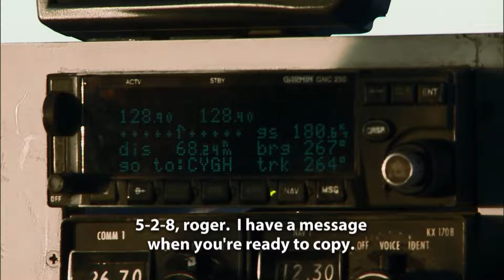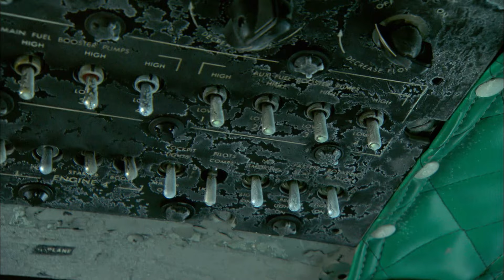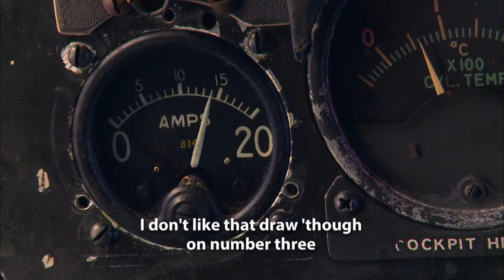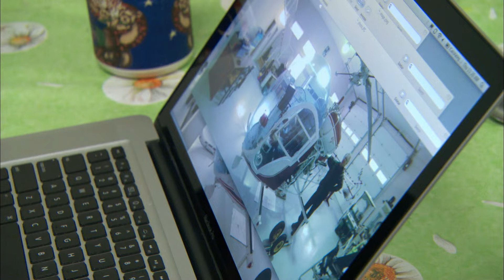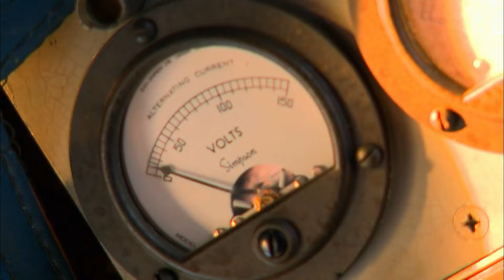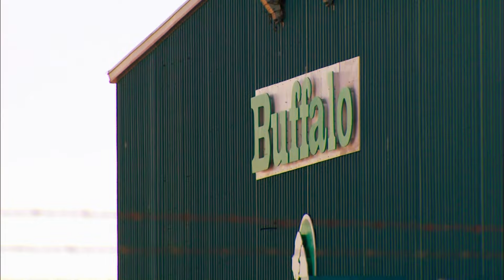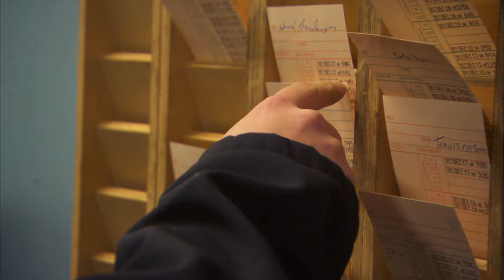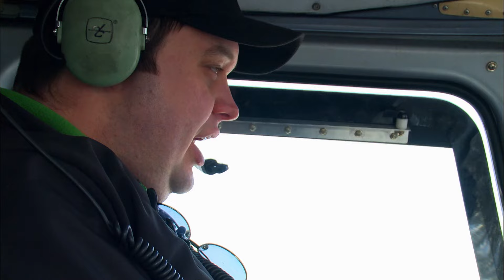Their Plane Catches Fire Mid-Flight On A Rescue Mission | Ice Pilots NWT | Wonder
A frozen plane has Buffalo Joe losing his cool. The Buffalo crew go on a mission to save a town thats in a complete blackout, causing some series troubles of their own.